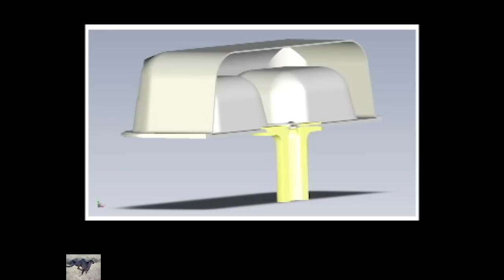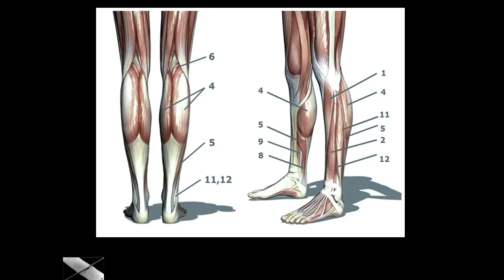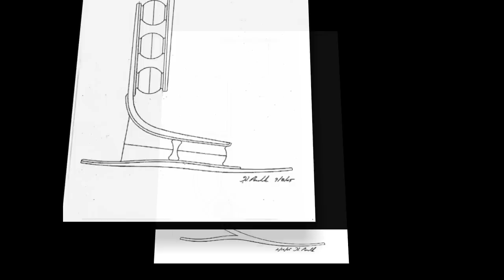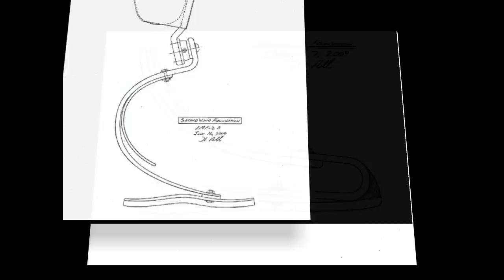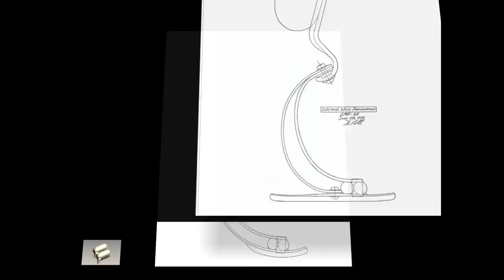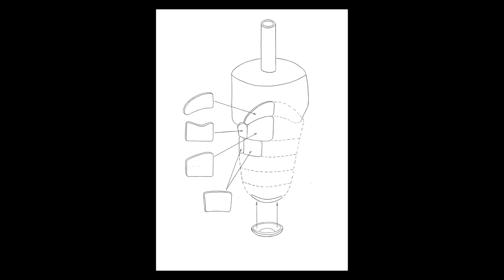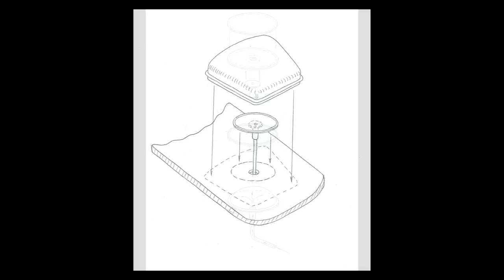Cusp 2011 / Van Phillips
Van Phillips never planned to be an inventor, but during his third year in a broadcasting program at Arizona State University, a waterskiing accident changed his life: a motorboat ran into him, its propeller cutting off his left leg below the knee.

Surgery after the accident was antiquated, leaving him with pain relieved only by a second surgery years later, and his first prosthesis was a clumsy wood and foam rubber leg. At the hospital, someone assured him he'd one day be able to run again. Van - who'd always been active and athletic - set out to make that happen.

After graduating from Northwestern University, which offered one of the country's best prosthetic design programs, he went to work at the Center for Biomedical Design at the University of Utah, where he focused on sockets, linings and attachments. But on his own time he began to develop concepts for a leg that would enable him to run again. Looking to nature for inspiration, he settled on a design based on the hind leg of a cheetah, then searched for materials that offered energy return, durability, strength, and lightness. When carbon graphite proved superior, an acquaintance introduced him to Dale Abildskov, an aerospace materials specialist. Within a week they'd engineered a full-length, flexible carbon graphite prosthesis, then spent two years building, testing and breaking more than 200 variants before founding Flex-Foot, Inc. and developing specialized legs for skiing, swimming, mountain climbing and other activities.

Van's work has had a profound effect on not only the prosthetics industry but on the lives of amputees around the world. They can run again... play again, and are no longer seen as 'disabled.' or unable to participate. More than 90% of competitors in the Paralympics wear Flex-Foot or Flex-Foot inspired prostheses.

Since selling his interest in Flex-Foot, Van has been working through Second Wind - a nonprofit foundation he founded to help amputees who do not have the means to help themselves - to design an artificial leg for land-mine victims: a prosthesis that will function nearly as well as a Flex-Foot, cost no more than $20, and be nearly indestructible .

Currently living in Mendocino, California, Van is pursuing his interest in acting and renovating an historic building he owns into a coffee house, community gathering place and improvisational theater. He enjoys hiking and riding horses along the scenic coastline time with his ten-year-old daughter, Olivia, and still finds that new ideas come to him when he is close to nature.